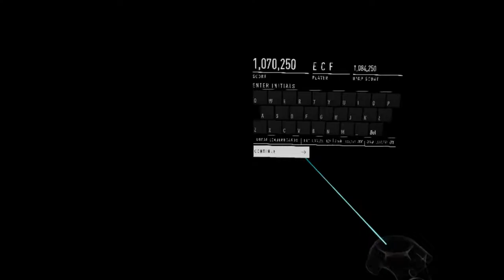Trying to beat the high scores in Rom: Extraction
Trying to beat the high scores in Rom: Extraction's Breach and Overrun modes.

Spoiler, I do not.

In game music is
"First Contact" by Twin Moons. (Breach)
"Kill Room" by Delta Heavy. (Overrun)